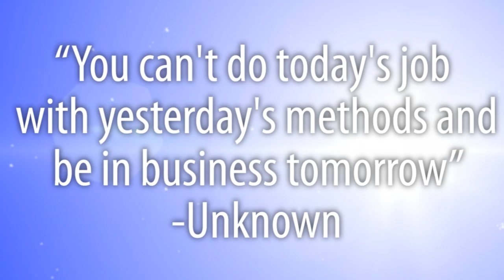C&G Technologies-10 Years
2012 marks the ten year anniversary of C & G Technologies. C & G's passion to help companies and logistic operations accelerate their growth through the deployment of innovative information technology solutions that increase clients'
strategic and operational effectiveness. A philosophy deeply ingrained into C & G's working culture that ultimately acts as the foundation for their unparalleled customer service.